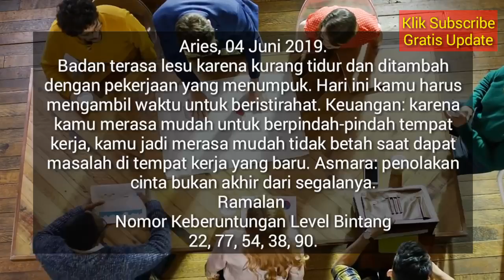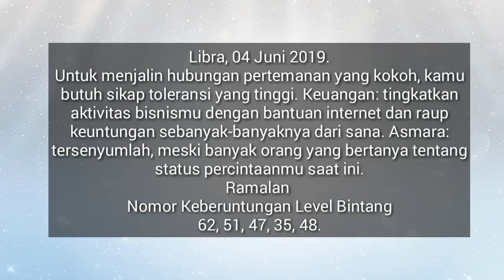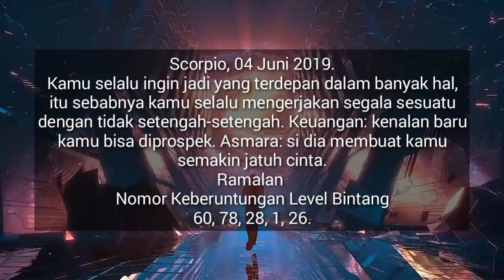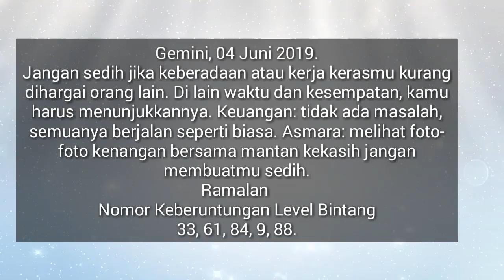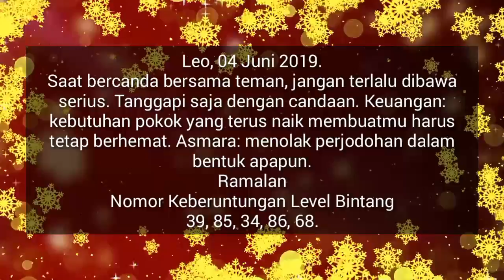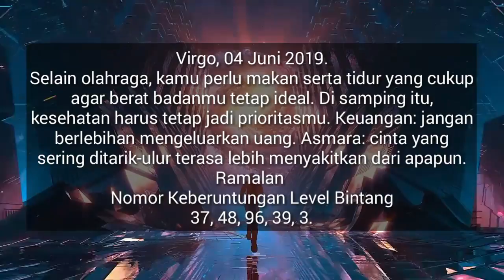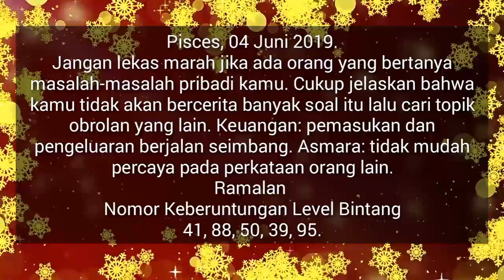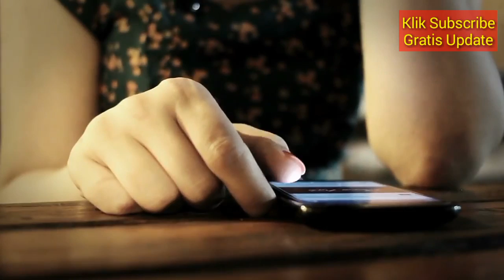RAMALAN ZODIAK HARI INI SELASA 4 JUNI 2019 | ZODIAC PREDICTION JUNE 4, 2019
Hai sahabat zodiak Ramalan Zodiak hari ini telah update silahkan menonton.

RAMALAN ZODIAK Rabu INI 5 Juni - 5 Juni 2019,ramalan sagitarius hari ini,ramalan scorpio hari ini

RAMALAN ZODIAK HARI INI Selasa 4 Juni 2019 | ZODIAC PREDICTIONS June 4, 2019

RAMALAN ZODIAK HARI INI Rabu 5 Juni 2019 | ZODIAC HOROSCOPE June 5, 2019

RAMALAN ZODIAK HARI Selasa 4 Juni 2019 | ZODIAC PREDICTIONS June 4, 2019

RAMALAN ZODIAK HARI Selasa 4 Juni 2019, dibahas Lengkap KEUANGAN - CINTA - KESEHATAN Secara Singkat dan Irit Kuota, tidak Durasi Lama Seperti Channel Ramalan Lain. Terima Kasih Ya.